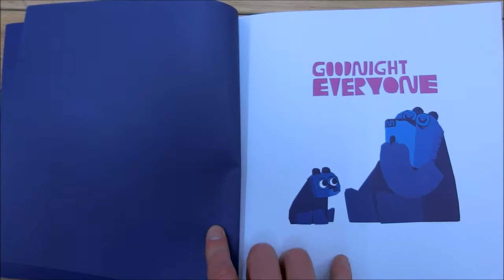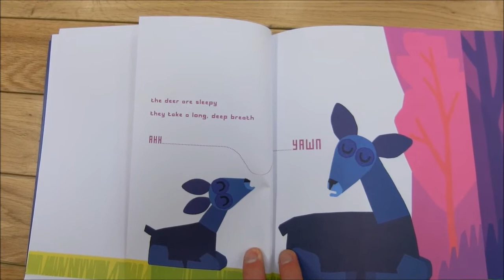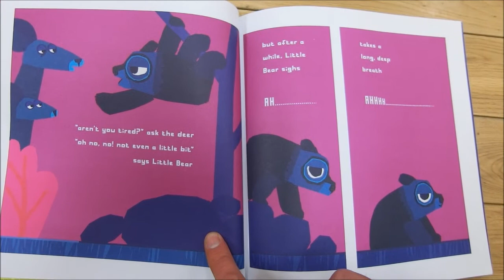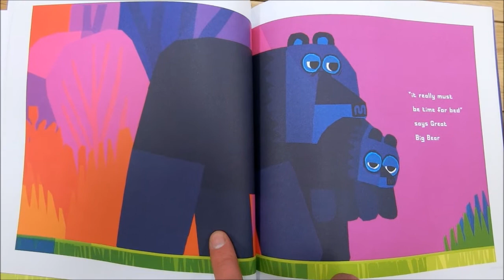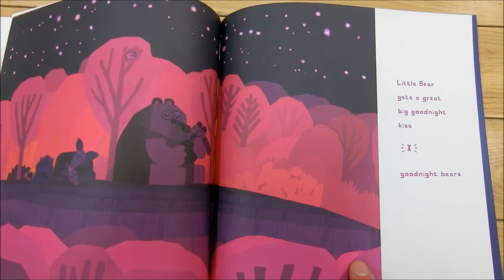Goodnight Everyone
Everyone is sleepy, but little bear wants to play^^